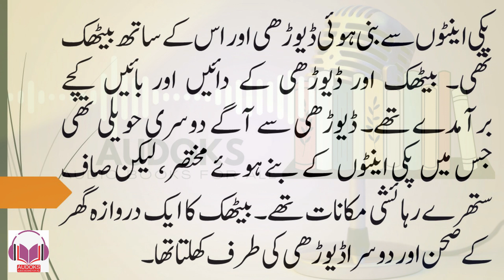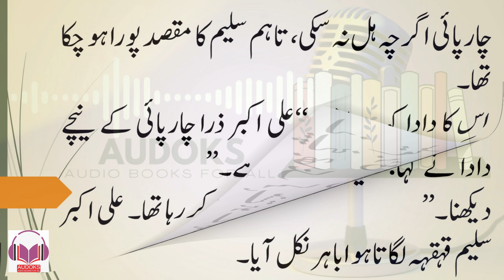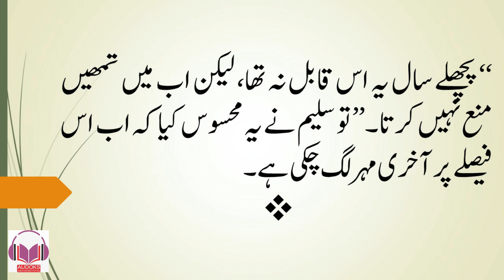khak aur khon | part 06 | naseem hijazi | AUDOKS | Audio Books in Urdu \ Hindi خاک اور خون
سلیم کے گھر کی حویلی کا ناقشہ اور اس کے ساتھ سلیم کو سکول میں داخل کروانے کے فیصلے کا پس منظر کہ آخر وہ کیا وجوھات تھیں جس کی وجہ سے سلیم کے گھر مین سوائے اس کی دادی کے کسی نے بھی اس کا ساتھ دینے کی کوشش نہ کی۔۔۔۔۔۔